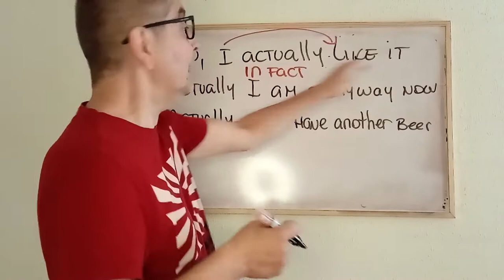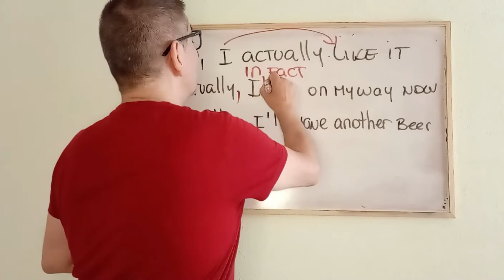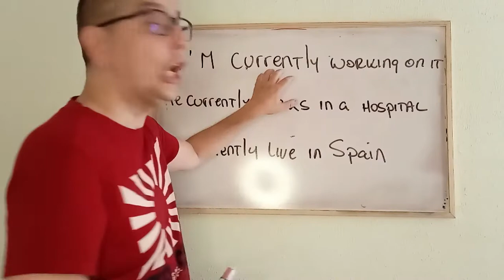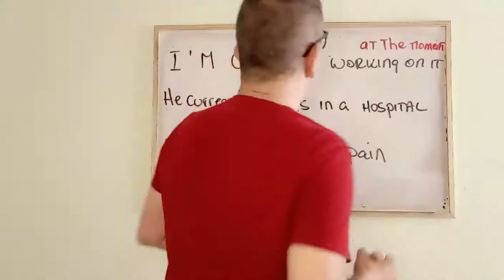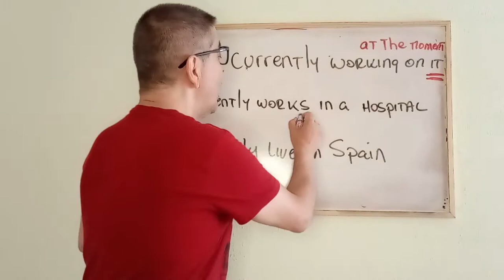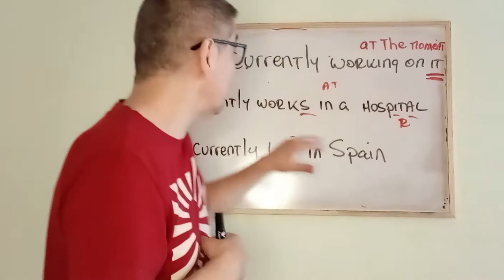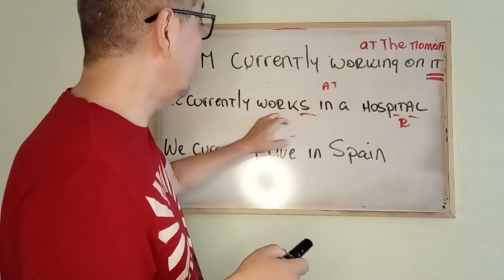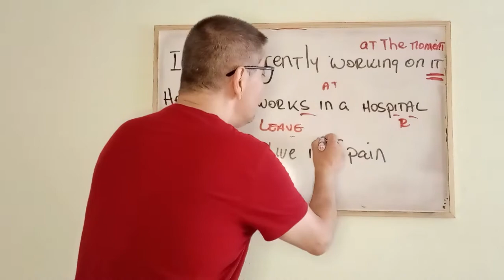Actually, currently, in fact, sus usos mas frecuentes (Falsos amigos)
Trabajaremos con los denominados falsos amigos, en este caso con: Actually y currently.